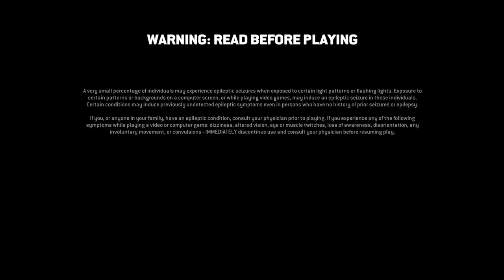Road to Rep 7 Tiandi. Not too good yet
I asked my followers on tik tok who i should get to rep 7 next. I asked if one person commented who and they said Tiandi so here we are. I'm still a bit spastic with how I play Tiandi but i'm working on it

Personal Instagram: @anthony_j_w_aj
Gaming Instagram:  @sickly_aura98_gaming
Battle.net: SicklyAura
Xbox GT: SicklyAura98
PS4 ID: Sickly_Aura98